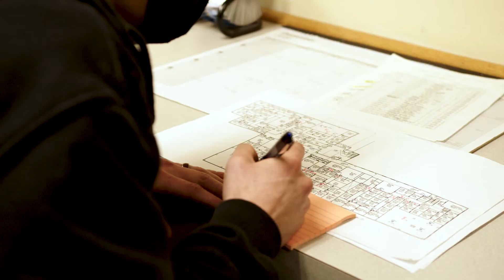HVAC Employee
Learn what job duties are entailed for a Clark County HVAC employee